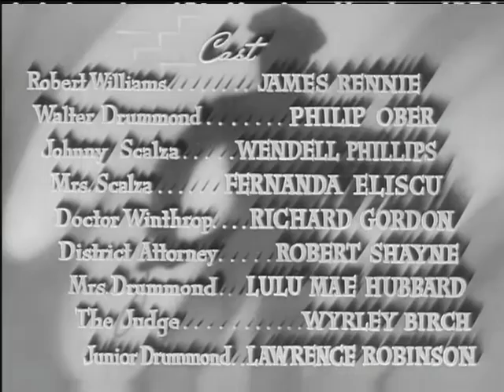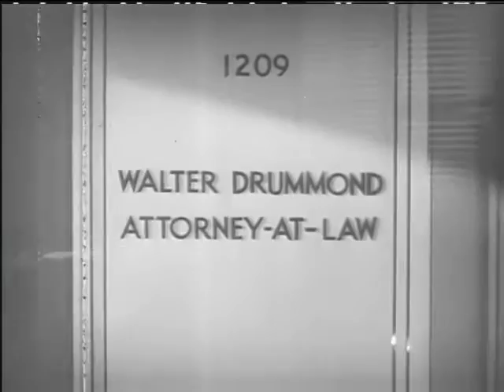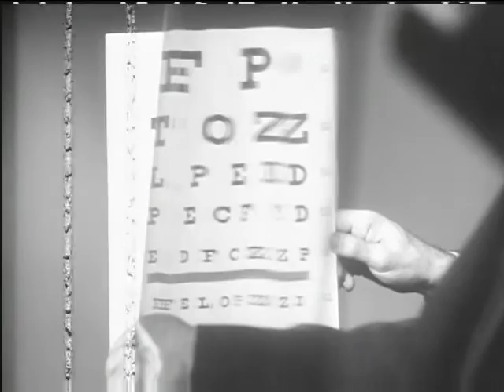Glass Case, The (1939)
Sound Masters

A man witnesses a holdup and the robber tries to shoot him, but the gun misfires. His poor vision, uncorrected by glasses, causes the frameup of an innocent young man.
We digitized and uploaded this film on behalf of the Prelinger Archive.